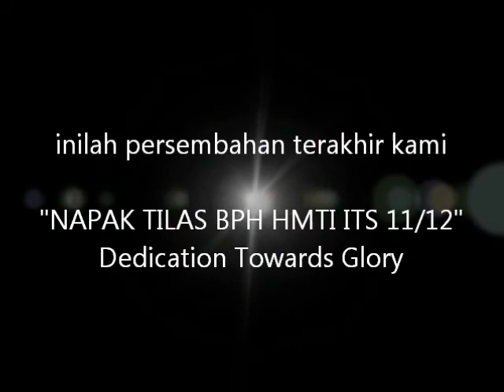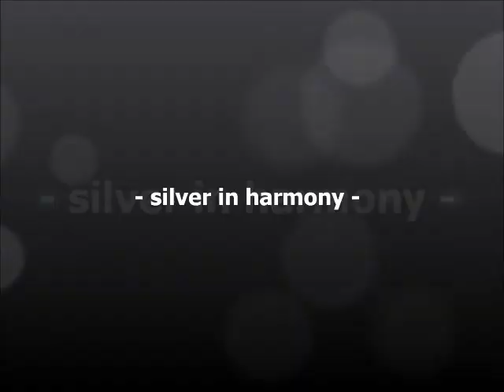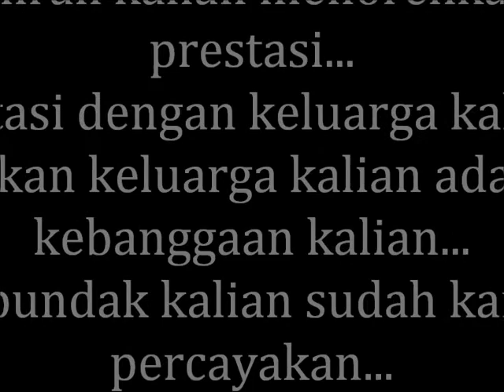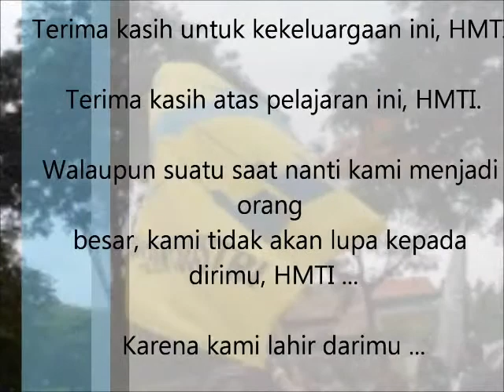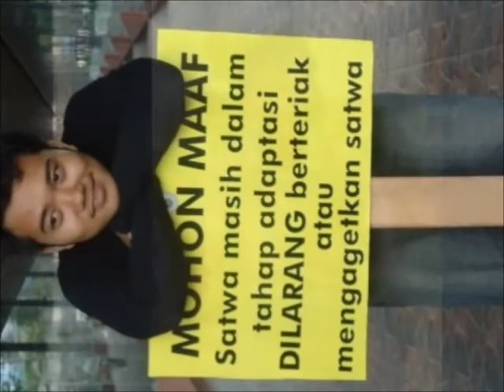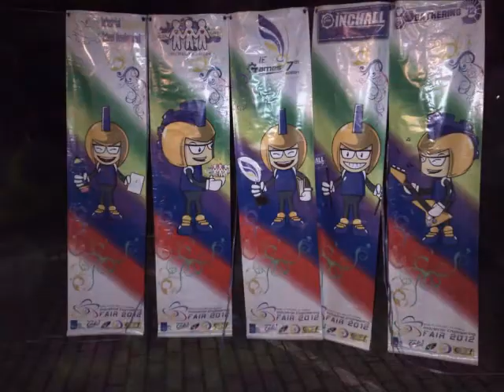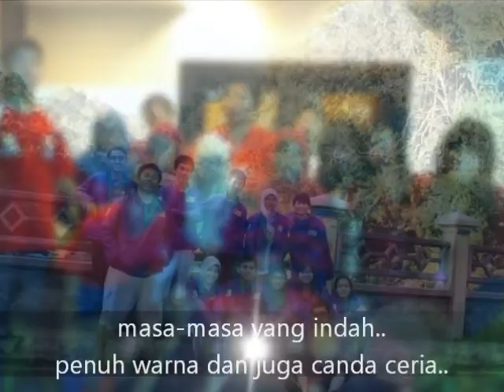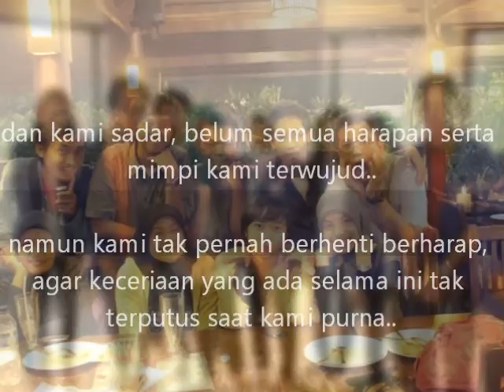Napak Tilas BPH HMTI ITS 2011/2012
perjalanan panjang kepengurusan BPH HMTI ITS 2011/2012

song:
彼こそが海賊 - Klaus Badelt
Autobots - Steve Jablonsky
Up Is Down - Hans Zimmer
Kisah Kita - Vidi Aldiano
Run Free (Soundtrack Version) - Hans Zimmer
djarum-super_full- Musikvergnuegen - Musikvergnuegen